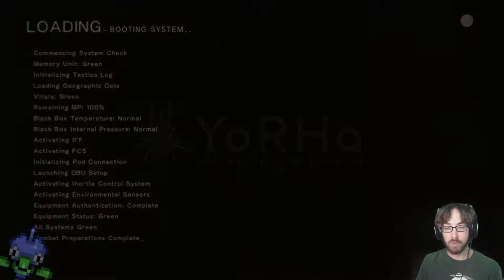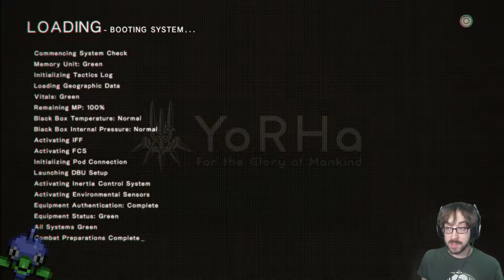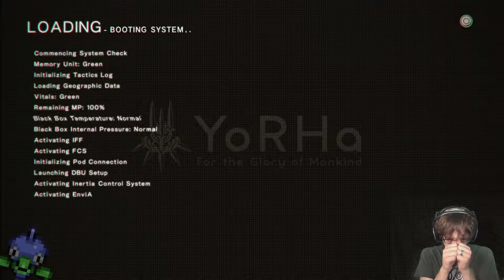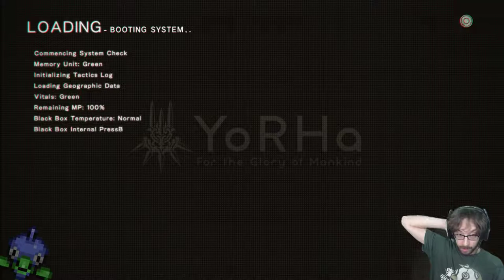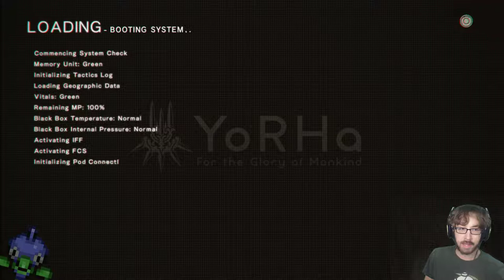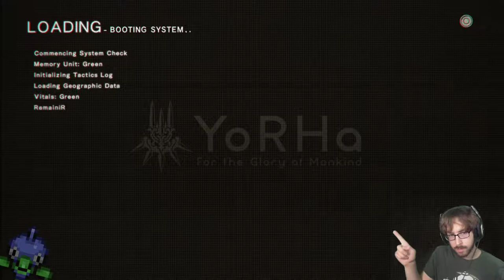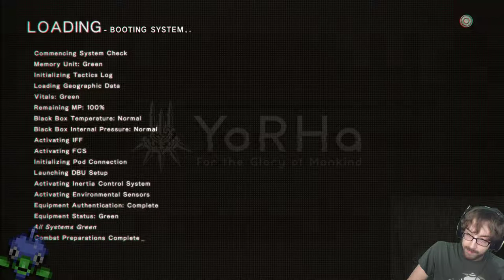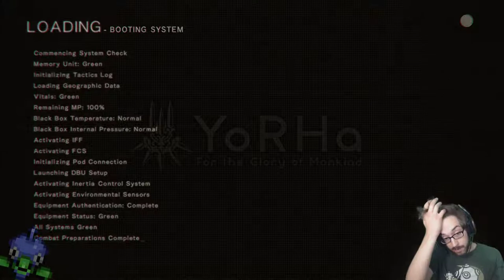Cluelessly Descending into the Code! – NieR: Automata Stream 4 – LordEctro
With a giant crater and still not 100% on what is going on in the world, our robot overlords, or what our job really is, let’s go stamp collecting.